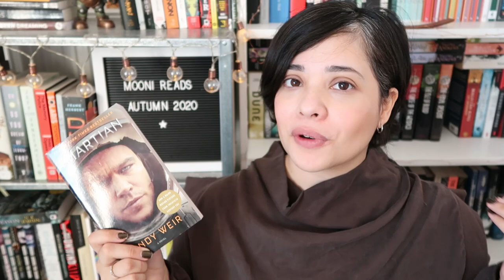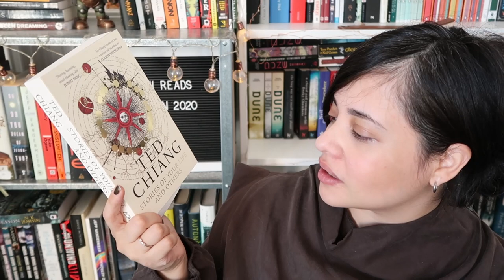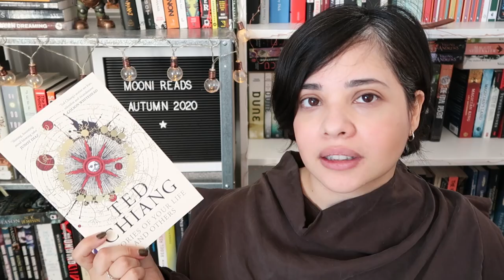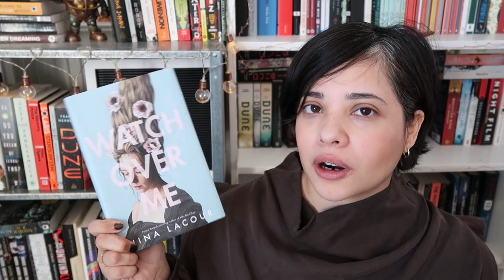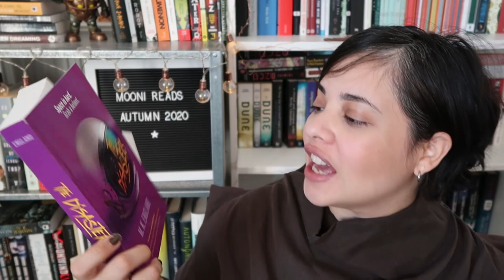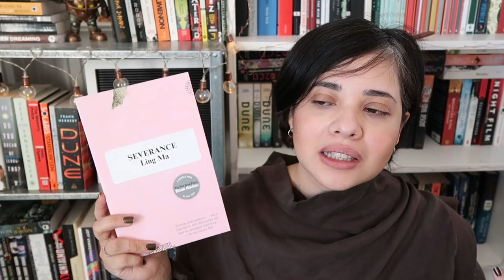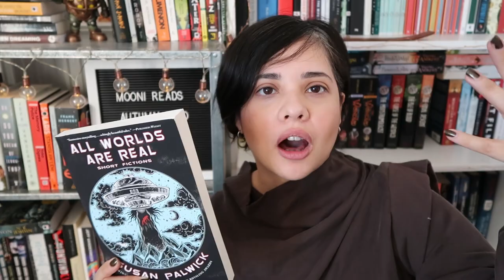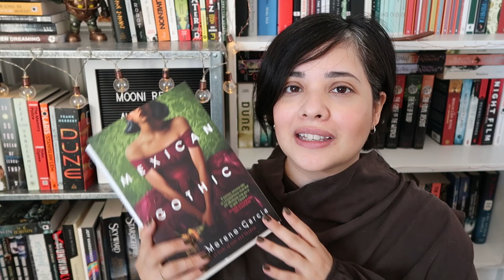Birthday Book Haul and reaching 1K!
I'm sorry if this video is a little late but honestly, I have spent birthday weekend just chilling like a villain and also waiting for a few books to come in so I could do a proper bookhaul for my birthday and also celebrate the fact that I have reached (somehow) 1 k! This is also a way for me to announce my upcoming Q&A if I get enough people interested!! So please do leave your questions below if you have any burning questions to ask me, they can be about scifi or the booktubesff community or simply about me and my life!